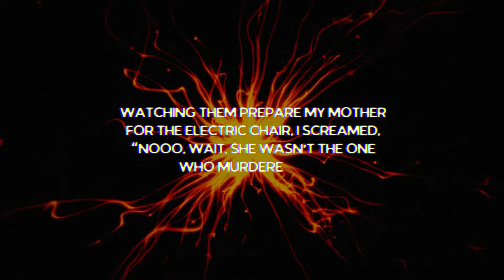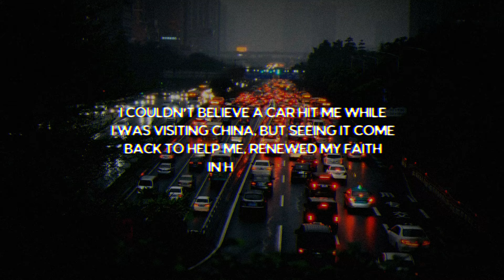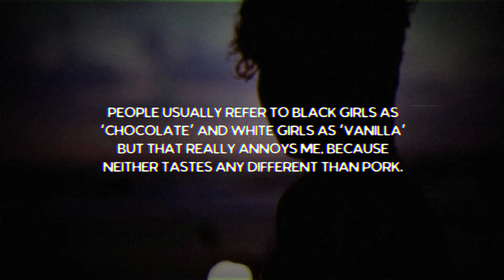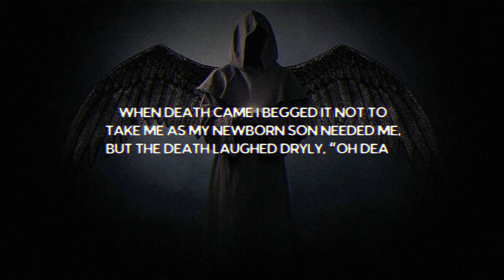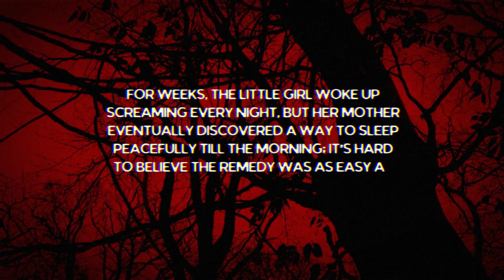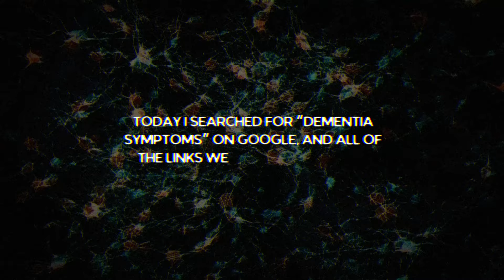One Sentence HORROR Stories | The Dawnbreaker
This is a compilation of my one sentence horror stories.

One sentence horror stories shown here are all written by me (The Dawnbreaker) - If you use them or narrate them, please credit me appropriately. All background videos are licensed for commercial usage under Canva's Pro subscription.